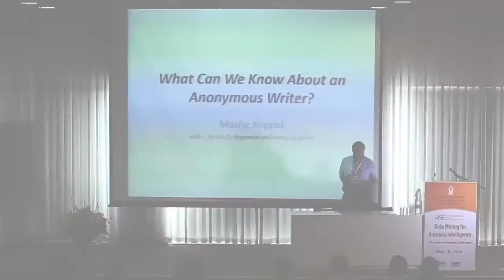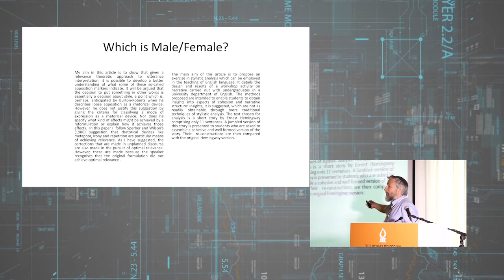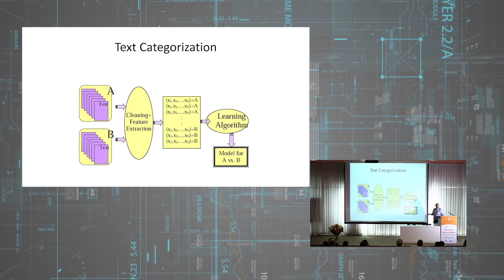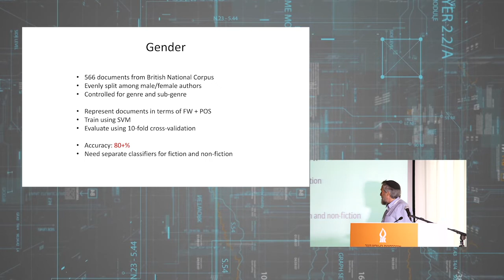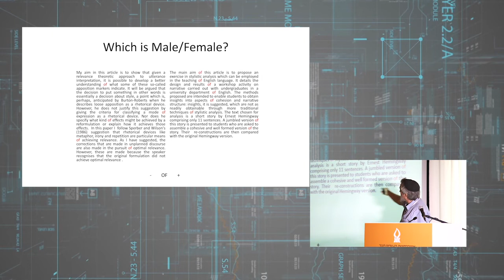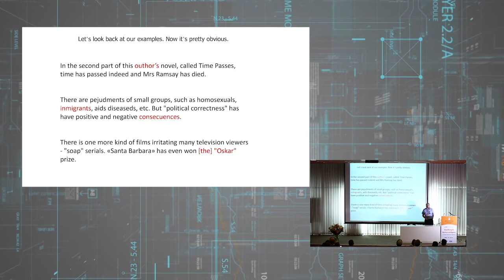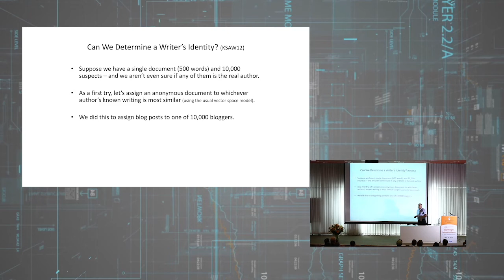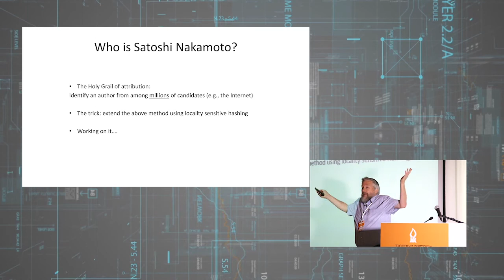What Can We Know About an Anonymous Writer? - Prof Moshe Koppel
DMBI2016 May 19, 2016

Session 4 - Mining Complex Data

What Can We Know About an Anonymous Writer?
​Prof. Moshe Koppel
Bar-Ilan University​​